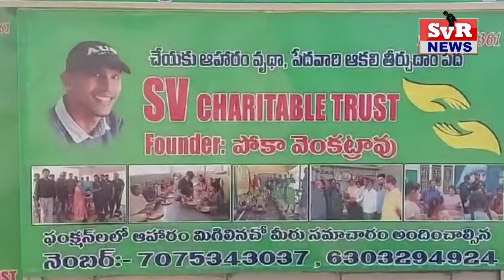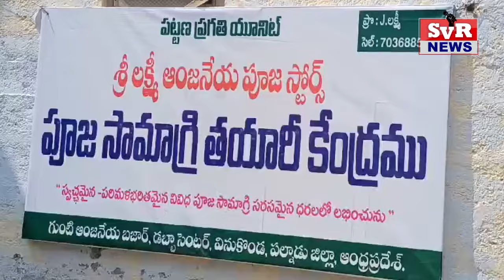SVR NEWS VINUKONDA 01 02 2024